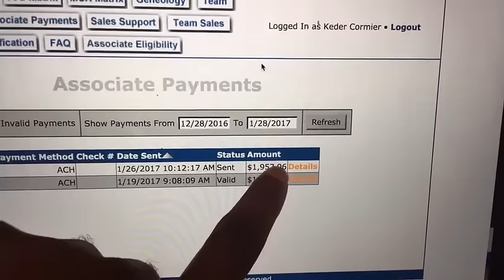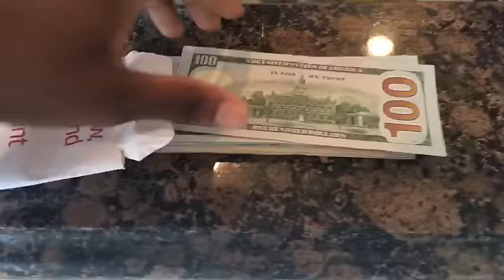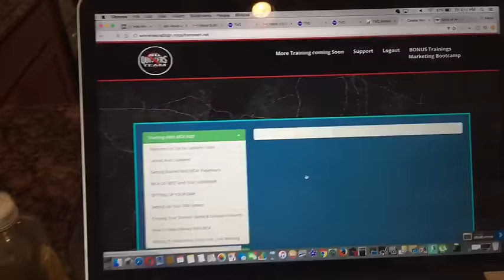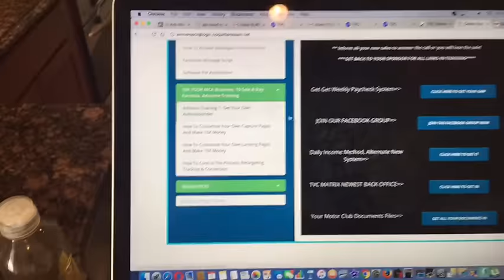Motor Club Of America Week 2 Update, $1,957.96 Real proof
Join MY MCA No Quitters Team NOW
Or if you just want my Training how i make thousands a week

After you get an offer use the Bootcamp I have here to learn traffic

In this video i share with you my experience with the daily income method system, it's a system to promote mca, motor club of america as a service also the business opportunity side to create money online.

Take advantage of the formula i share with you to crush it using online and offline marketing...

MY CAMERA & SET UP…. Get them For YOURSELF

Clear UV

Video Skips for Shopify Store Pro Review:
0:12 how much i made with mca,
0:30 My Results with motor club of america
1:30 What's Inside of od DIM
2:00 Why you should get this product
1:55 Example of my work
'2:05 My results with DIM
2:40 Benefits of having a system
3:15 Bonuses For buying Shopify Store Pro Today
3:45 How to Crush Daily Sales,
4:48 Facebook ad
5:34 youtube strategy